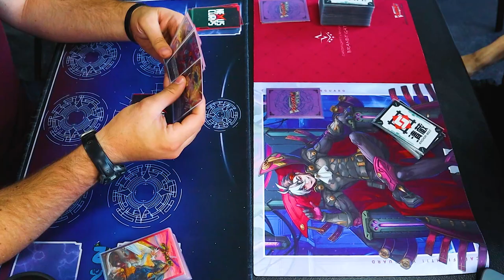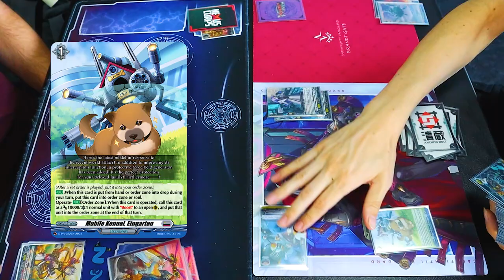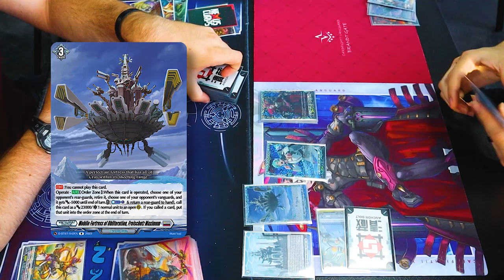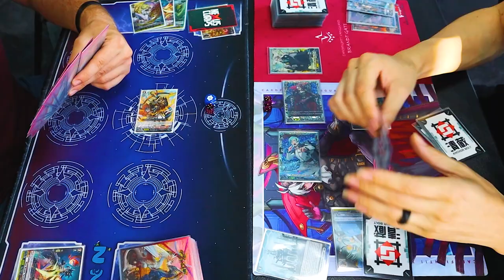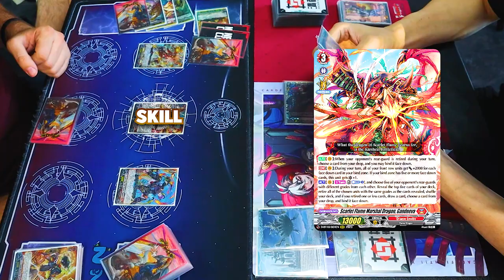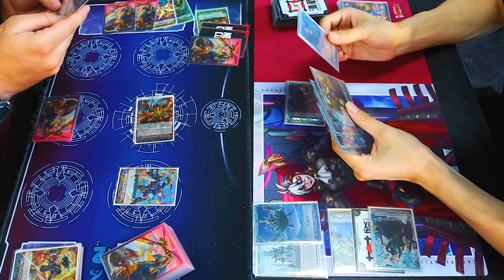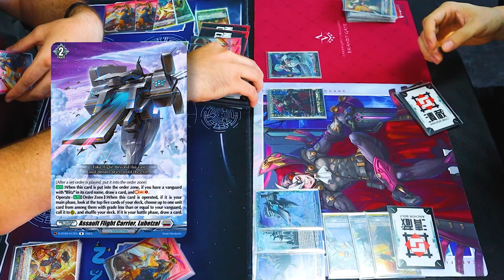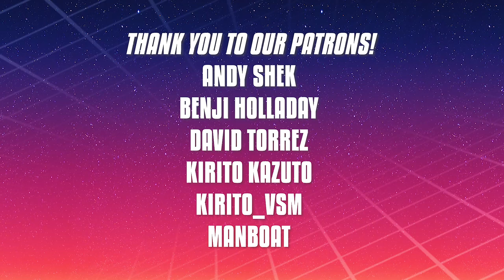Gandeeva Vs. Welstra! | Standard | Cardfight!! Vanguard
In today's video, we have Atlas using Gandeeva Vs. Eric using Welstra. Enjoy!